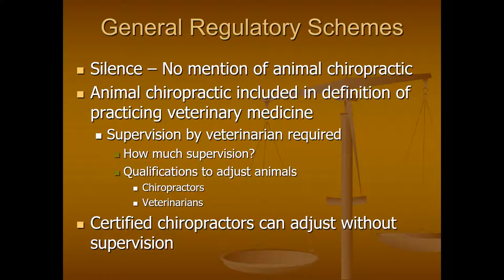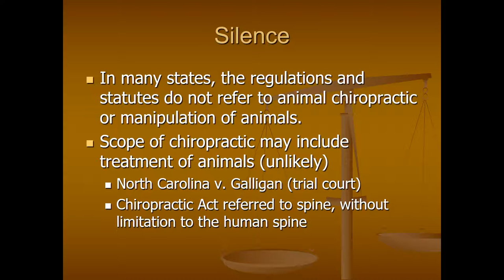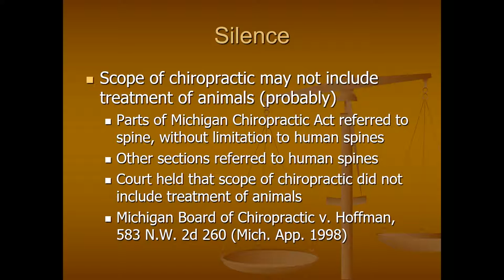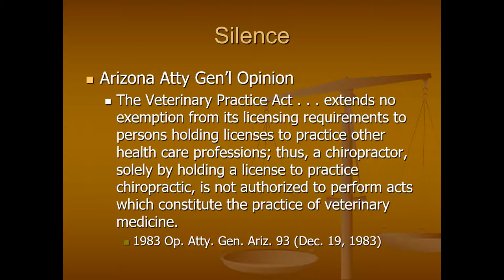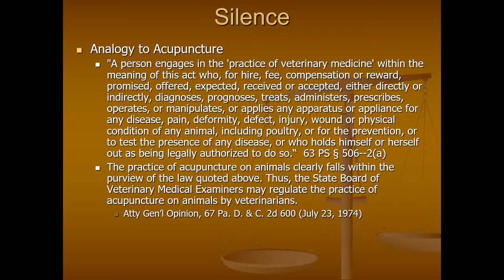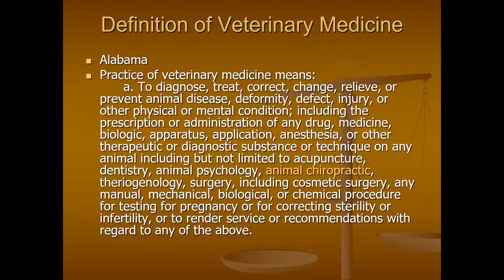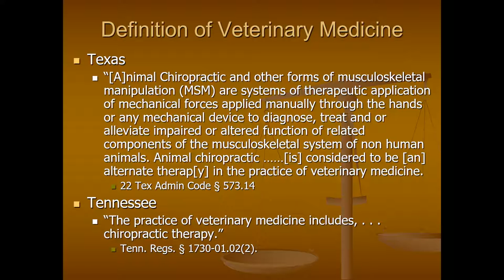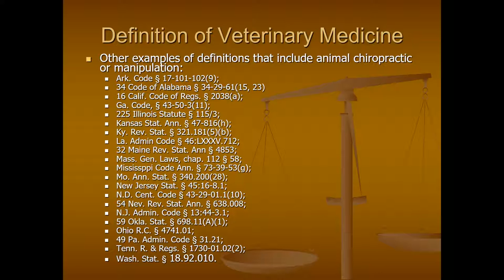Animal Chiropractic 04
This lecture is for the Parker University Continuing Education class for Animal Chiropractic. This fourth video covers the general regulatory schemes and the typical broad definition of the practice of veterinary medicine.